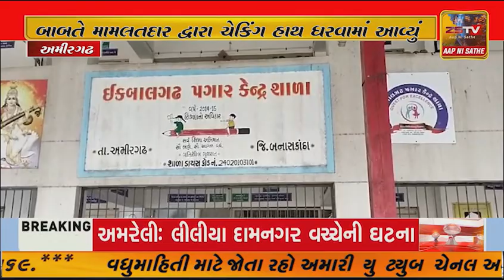અમીરગઢ તાલુકાની શાળાઓમાં મધ્યાહન ભોજન બાબતે મામલતદાર દ્વારા ચેકિંગ હાથ ધરવામાં આવ્યું.